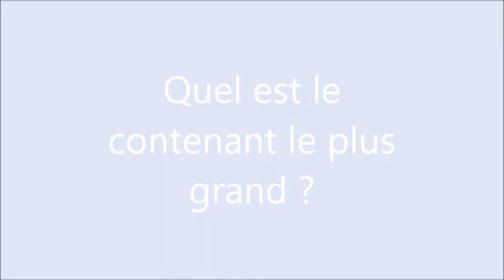Quel est le plus grand contenant ?